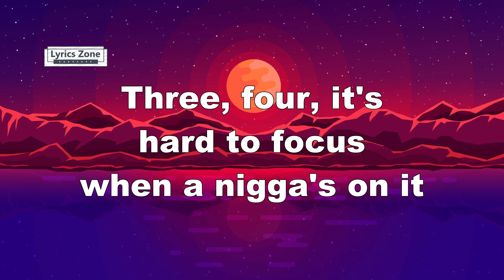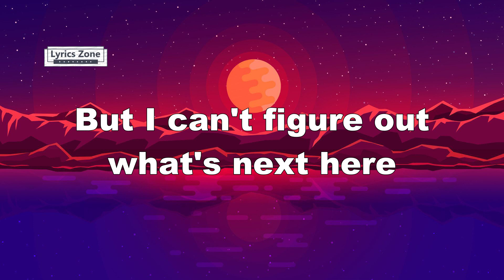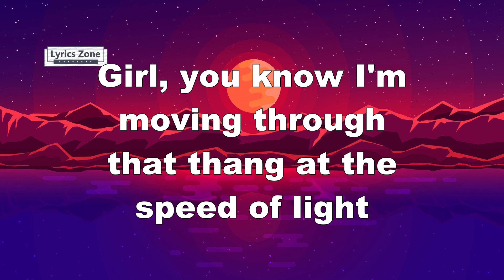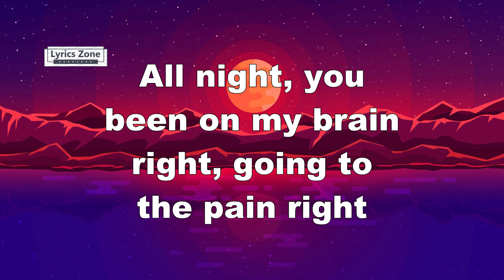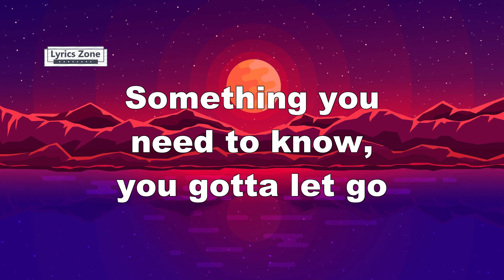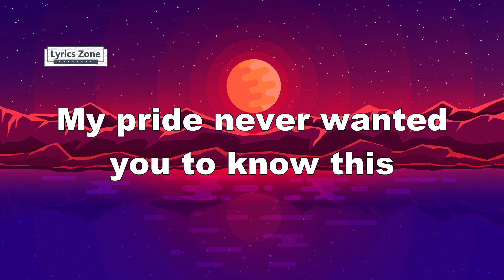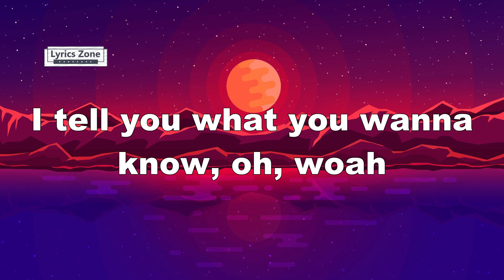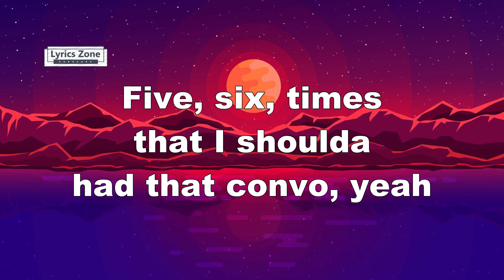6LACK – Cutting Ties (Lyrics)